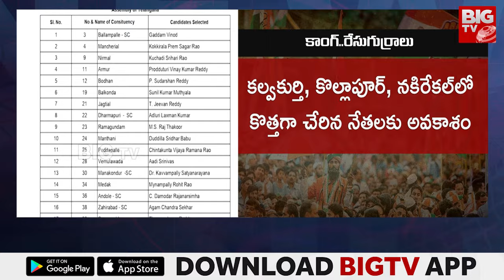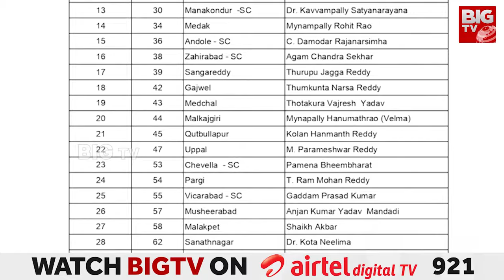Sanathnagar Congress MLA Candidate Kota Neelima | తలసాని కాదు..సీఎంతో పోటీపడినా గెలుపు నాదే | BIG TV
Sanathnagar Congress MLA Candidate Kota Neelima | మంత్రి అయినా..సీఎం అయినా గెలుపు నాదే  | BIG TV Telugu